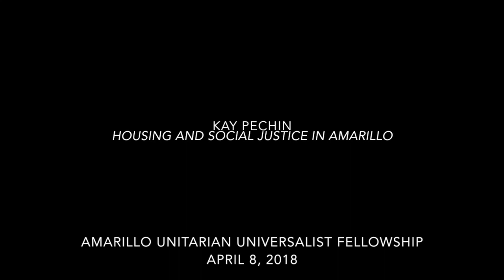Kay Pechin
Kay Pechin came to our fellowship and shared a talk on housing and social justice in Amarillo.